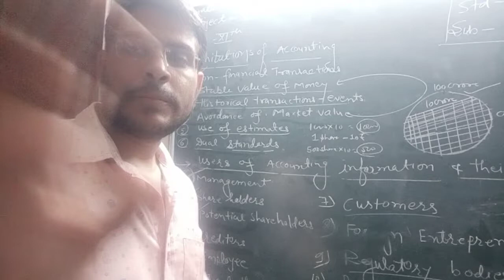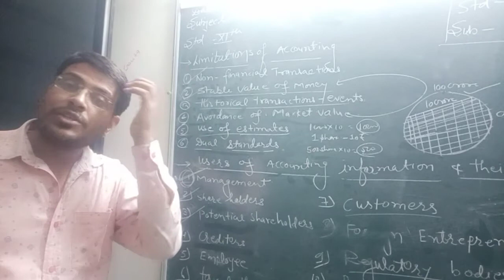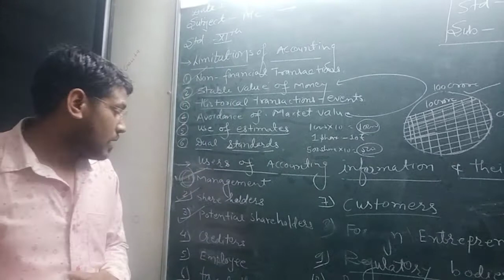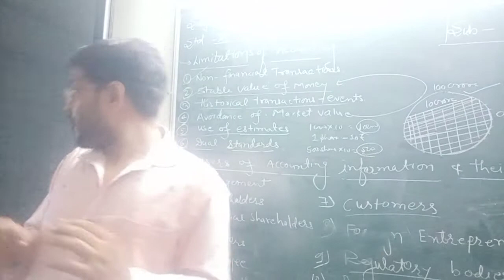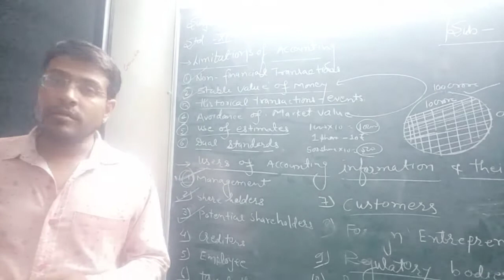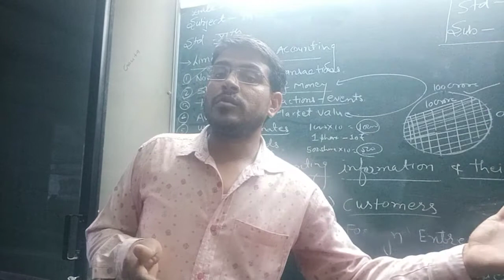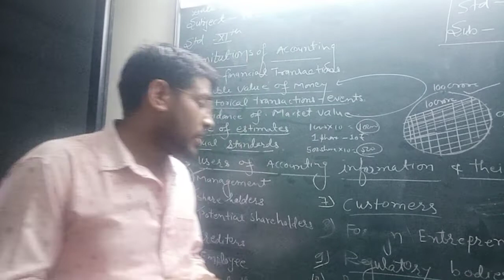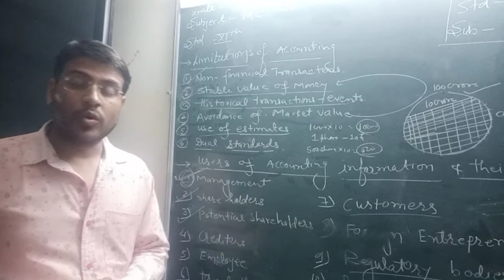Std 11th chap 1 .. Users and their needs for accounting by BIR SINGH RAJPUT